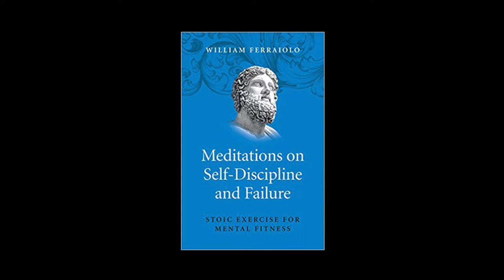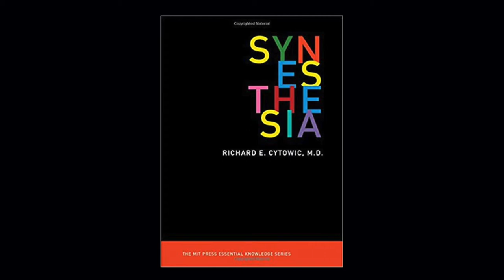Richard Cytowic - Synesthesia on Provocative Enlightenment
One in twenty-three people carry the genes for the synesthesia. Not a disorder but a neurological trait — like perfect pitch — synesthesia creates vividly felt cross-sensory couplings. A synesthete might hear a voice and at the same time see it as a color or shape, taste its distinctive flavor, or feel it as a physical touch. In this volume in the MIT Press Essential Knowledge series, Richard Cytowic, the expert who returned synesthesia to mainstream science after decades of oblivion, offers a concise, accessible primer on this fascinating human experience.

Richard E. Cytowic, MD, MFA trained in neurology, neuropsychology, and ophthalmology at Duke University, Wake Forest, London’s National Hospital for Nervous Diseases, and George Washington University before founding Capitol Neurology, a private clinic in Washington DC. He is currently Professor of Neurology at GW University.